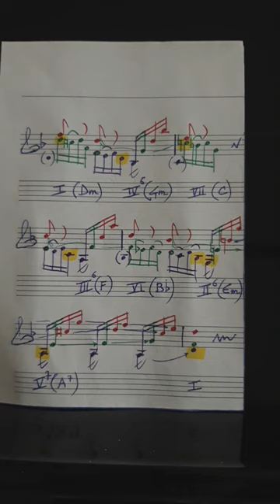Chaconne JS BACH Implied polyphony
Implied polyphony in the Chaconne of Bach, a personal interpretation. bach chaconne violin @thelostartofcounterpoint8648